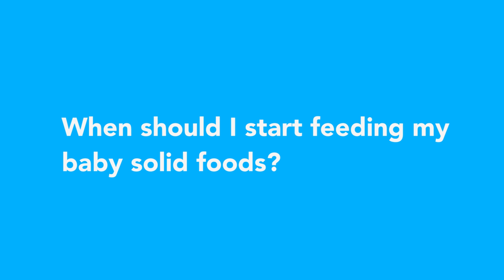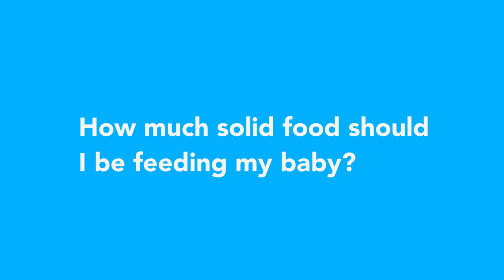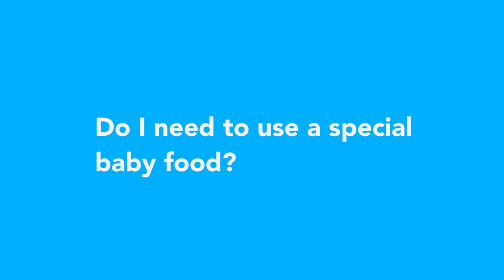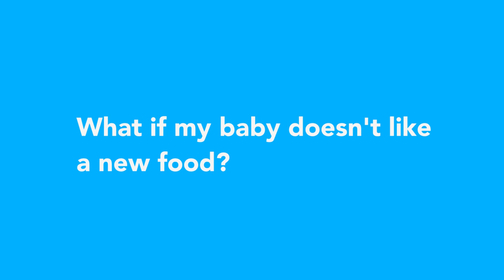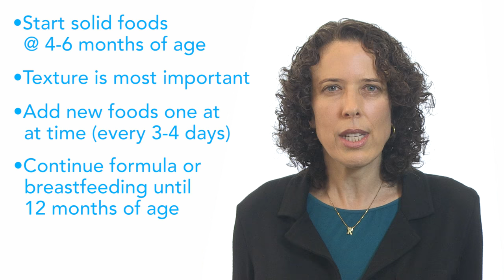Feeding Babies: Starting Solid Foods | Kaiser Permanente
Let us help you take the first steps toward raising a competent eater. Learn the cues that baby is ready for solid foods, options for first foods and textures, and how to tell when they are hungry or full. For more info on Healthy Kids, Healthy Futures,